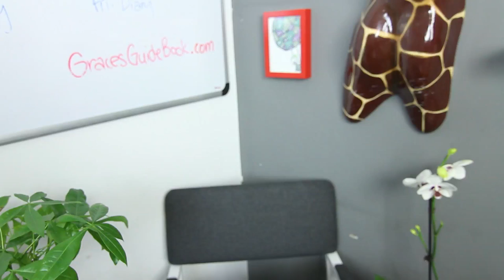CATS ARE FUNNY // Grace Helbig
Every vote gets 1 can of food donated to charity! (up to 250,000 cans!) AND if a video in the FUNNY category receives the most votes, I'll get to donate $10,000 to the cat charity of my choice! MEOW MEOW MEOW!

The NoFilterShow is going on the road! GET YOUR TICKETS!